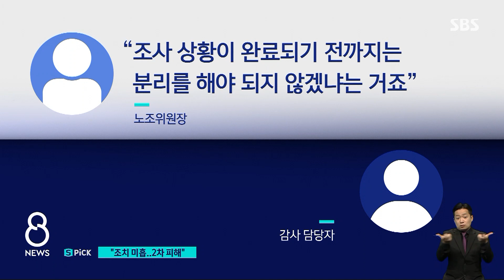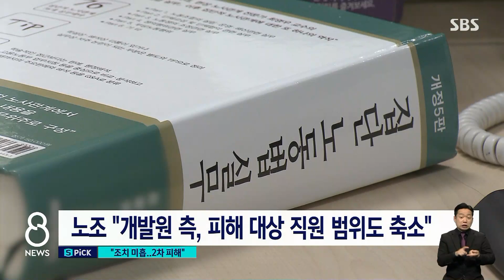[단독] 신고해도 분리조치 미뤄…"2차 피해도 발생" / SBS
직장 내 괴롭힘을 호소하는 피해자들은 회사 측의 대처에 대해서도 목소리를 높였습니다.
많은 직원들이 일터를 떠날 정도였지만 적극적인 조치는 없었다는 것인데, 홍승연 기자가 짚어봤습니다.